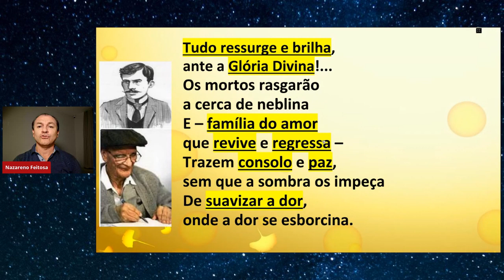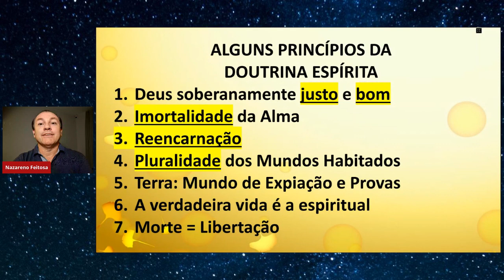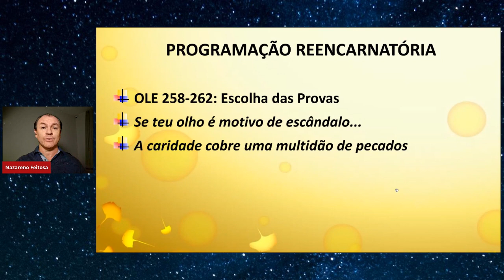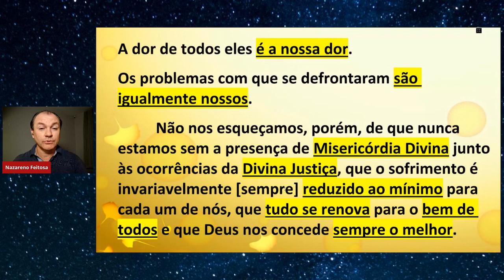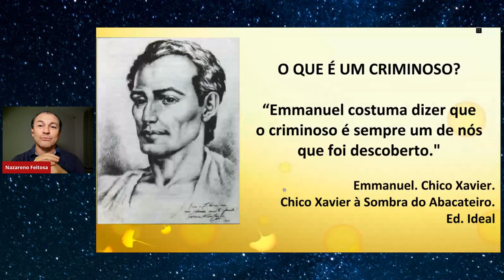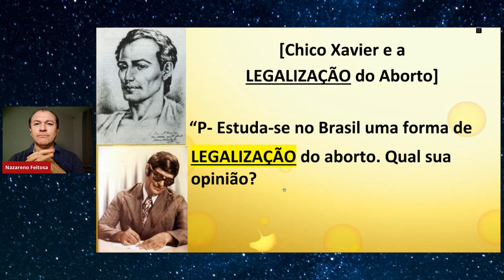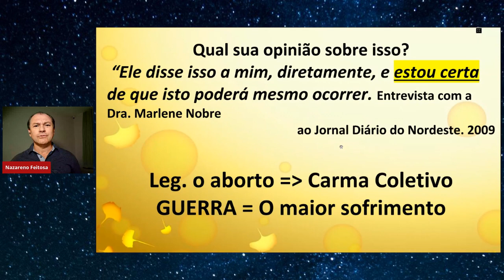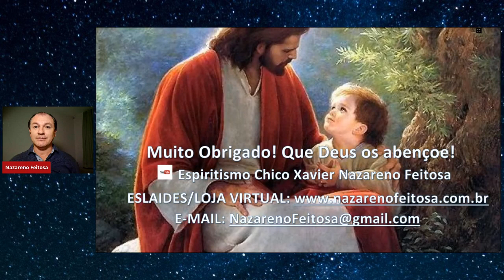Visão Espírita das Mortes Coletivas e Acidentes em Massa - Pandemias Nazareno Feitosa 2020 BA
Palestra Visão Espírita das Mortes Coletivas e Acidentes em Massa - Pandemias. Aborda a Lei de Destruição de O Livro dos Espíritos de Allan Kardec com Nazareno Feitosa em 2020 na BA. Ajude-nos a chegar aos 50.000 inscritos e ampliar a divulgação da Doutrina!

O GEVIMCX Grupo de Evangelização e Visitas aos Irmãos Menores (jovens privados de liberdade) Chico Xavier, vinculado à Comunhão Espírita de Brasília, está arrecadando livros espíritas infanto-juvenis e da Codificação e material esportivo para os jovens privados de liberdade do DF. Entregue na Comunhão Espírita de Brasília (Via L2, Quadra 604 Asa Sul) ou faça sua doação nas contas da Comunhão, acrescentando 3 centavos para a identificação. Ex: Para doar R$ 50 reais, deposite R$ 50,03.

SEJA UM(A) VOLUNTÁRIO(A): Se você reside no Distrito Federal e deseja conhecer a atividade, participar do nosso Grupo de WhatsApp e das reuniões virtuais pelo Zoom, clique neste link para ser adicionado: